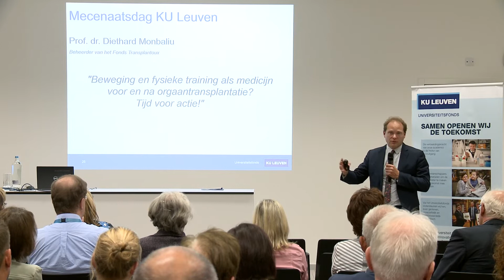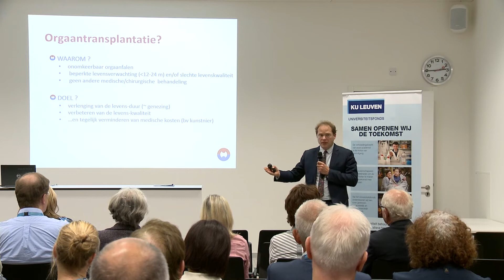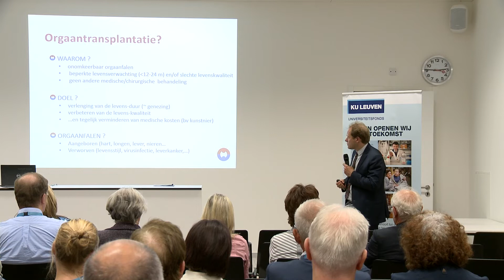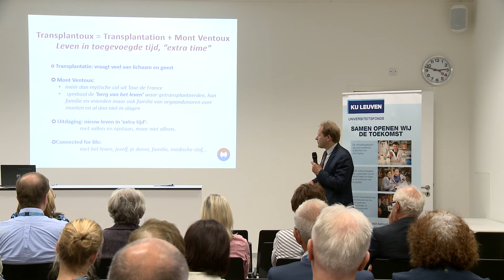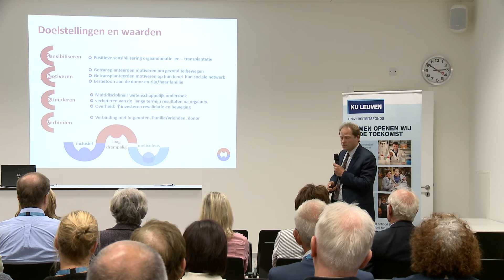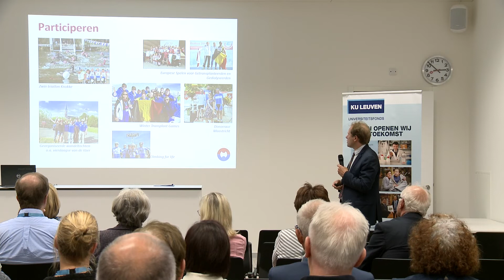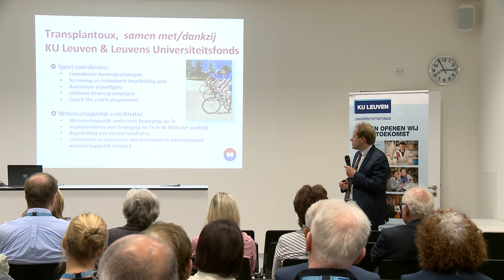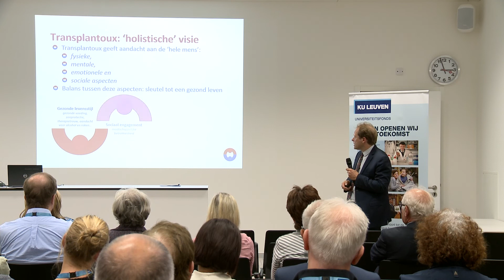Beweging als medicijn voor en na orgaantransplantatie | KU Leuven Fondsenwerving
🚴‍♀ Het beweegt in het onderzoeksveld van orgaanfalen en -transplantatie: KU Leuven-professor en transplantatiechirurg Diethard Monbaliu bespreekt de impact van fysieke activiteit en gezonde voeding voor en na een orgaantransplantatie.

Professor Monbaliu is beheerder van Transplantoux, een fonds van KU Leuven dat multidisciplinair onderzoek naar transplantaties stimuleert en getransplanteerde patiënten motiveert om gezond te leven en te sporten.

📅 Deze lezing werd gegeven tijdens de Mecenaatsdag van KU Leuven op 25 mei 2019.